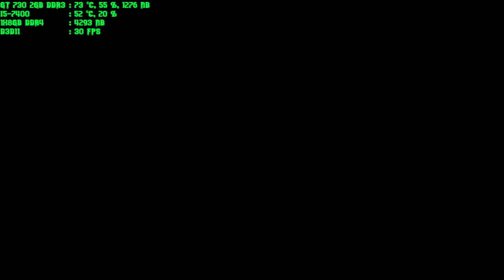bioshock infinite the complete edition easy gt 730 2gb ddr3 i5-7400 1x8gb ddr4 part 2